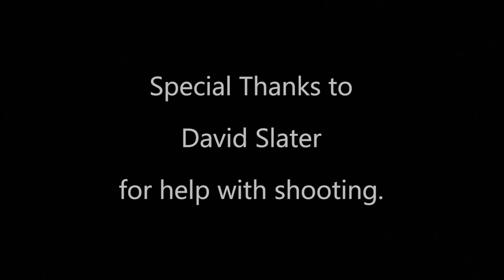An Idea... (Short)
An idea is worming it's way to the front of my brain... This took a lot longer than it should have.

Special thanks to David Slater for all his help filming this with me, and re-filming some stuff too when I messed something up. This short wouldn't have been possible for me without him.

Letterboxd: jakewest
MAL: jakewest

Feuerroter Pfeil und Bogen - Composed by Linked Horizon

Following Keller - by Johan Johansson

Bride of Deluxe - by Cliff Martinez

What are you doing down here? Click on something you weirdo!